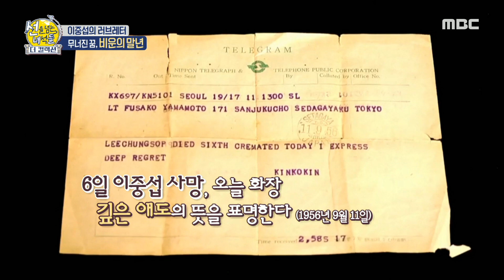[선을 넘는 녀석들 : 더컬렉션] 아무도 지켜보는 이 없이 홀로 세상을 떠난 이중섭..., MBC 230917 방송